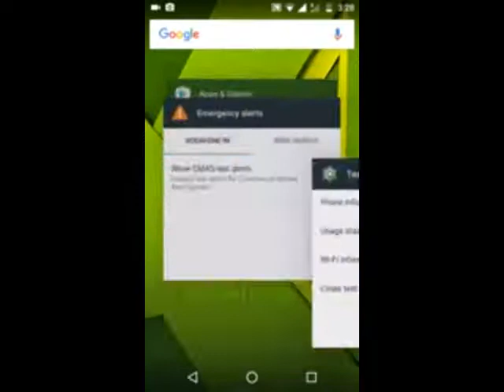VULNERABILIDAD CRíTICA EN CELULARES